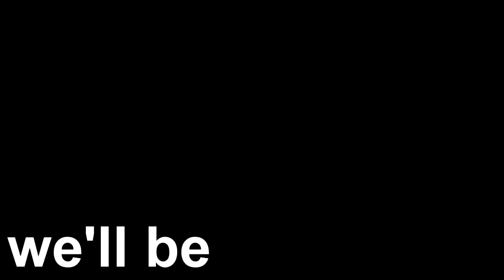[APH] Hong Kong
I would like to dedicate this video to my friend Ian, who found out about my youtube just recently. Ian was very kind when he said Kesha is his favorite artist.

Hong Kong is my favorite Hetalia character, and I wanted to throw together something for him.

I do not own Hetalia, any of the pictures, or the song. They belong to their respected owners and I would never take credit for them.
Song: We R Who We R - Kesha (Ke$ha) (w/e)
Anime: Axis Powers: Hetalia
Pictures found: zerochan.net